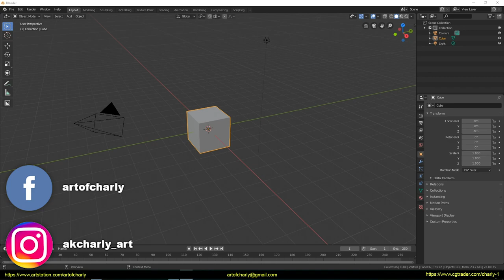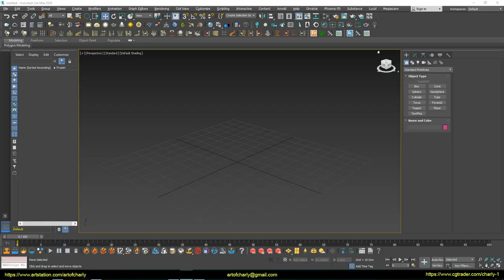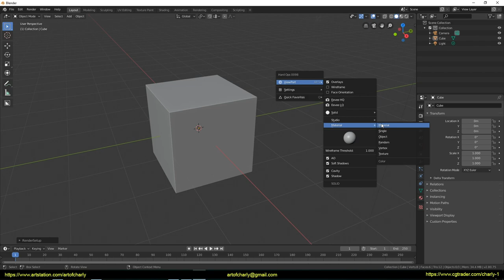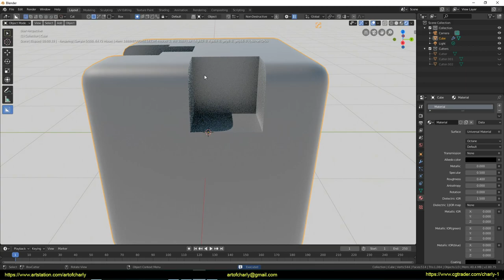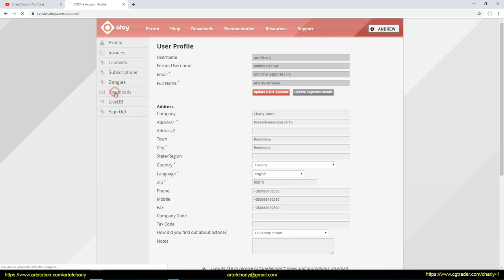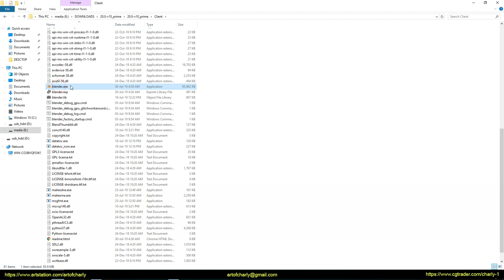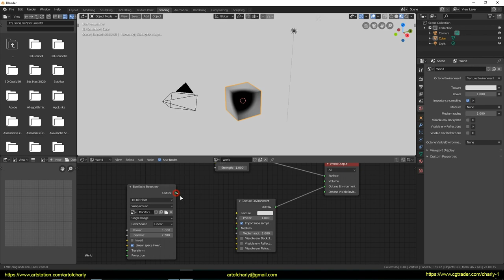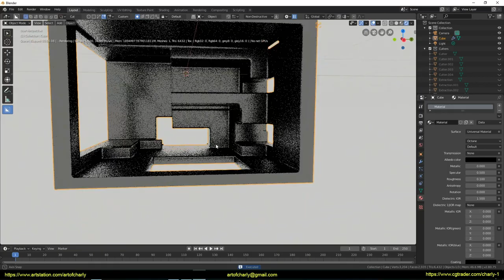About Blender tutorial for beginners. Free Octane Render and first impressions. Addons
In this video, we'll talk about the new Blender 2.8 and octane render, which is free. The only limitation is the ability to render with only one video card. This is a lesson for beginners and I think that everyone can learn something useful from it.

The installation of Blender 2.8 was inspired by Andrew Price and Blender Guppy. After I sat in it for 3 days, I wanted to record this video and share my emotions.

I am planning to record a series of lessons about Blender 2.8 and addons, which I find useful in my work.

     Video content:

0:00 - Intro
0:05 - Information on turning on subtitles
0:16 - Greetings and lesson topic.
0:33 - Why did I install Blender?
1:00 - A few words about Blender Guppy
1:50 - Demonstration of HardOps
2:04 - BoxCutter and Octane Render.
2:20 - How to change the hotkeys?
2:29 - Decal Machine demo
3:00 - Evee HQ
3:12 - A Few Words About MatCap Viewport
3:35 - Demonstration of Evee Viewport
4:11 - Free Octane Render.
4:52 - Navigation in Viewport
5:22 - Object editing mode
5:38 - Selection of tools for moving, turning, scale, and so on.
5:45 - Hotkeys to create something in the scene.
6:04 - Where to download the official free Octane Render?
7:33 - How to run Octane IPR and create models in Octane Viewport.
8:10 - Appointment Octane Universal Material
8:24 - How to change the white background to any of the HDRi?
9:34 - HardOps and CSharpen Bevel
9:42 - Box Cutter in Octane Render Viewport
10:36 - Forrender Renderfarm
10:47 - InfoPartners
10:51 - The ending
11:07 - Preview of other lessons and Playlist